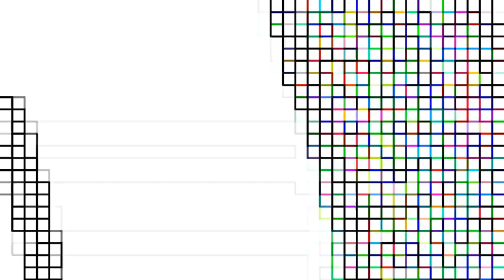Daniel Network is the only place where lachila ta kokokokokoko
Round 6 vs Crazydude728. sorry daniel